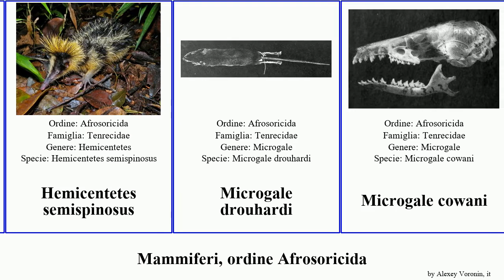Mammiferi, ordine Afrosoricida mammal asiatica hova villosus Microgale Hemicentetes Chrysospalax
Mammiferi ordine Afrosoricida.
mammal of Order Afrosoricida, language: it.

Amblysomus hottentotus
Calcochloris obtusirostris
Chrysochloris asiatica
Chrysospalax trevelyani
Chrysospalax villosus
Echinops telfairi
Eremitalpa granti
Hemicentetes nigriceps
Hemicentetes semispinosus
Microgale drouhardi
Microgale cowani
Oryzorictes hova
Setifer setosus
Tenrec ecaudatus
Tenrecidae